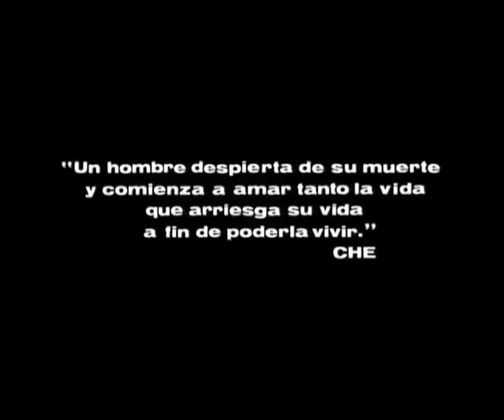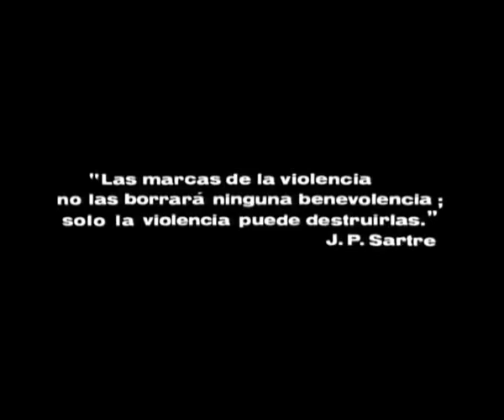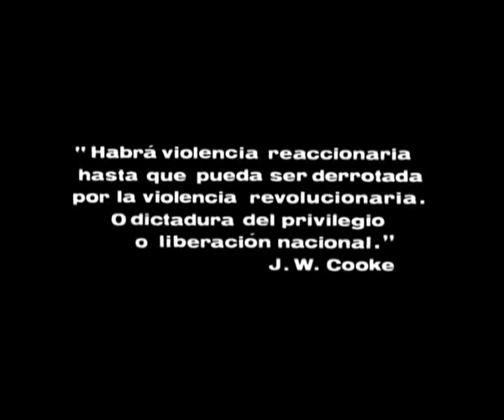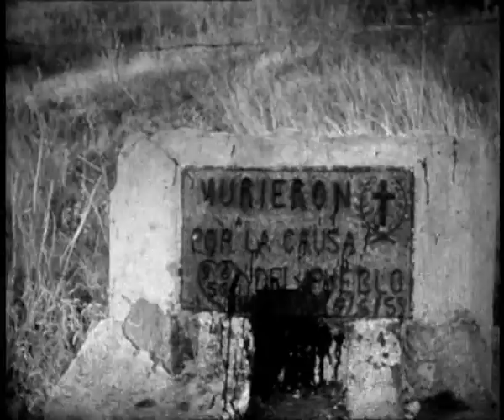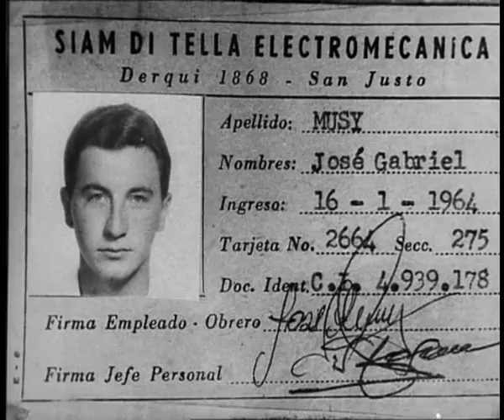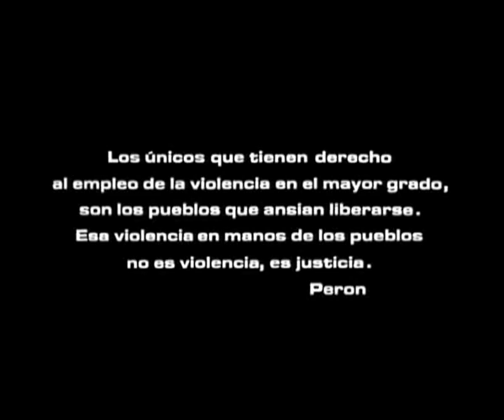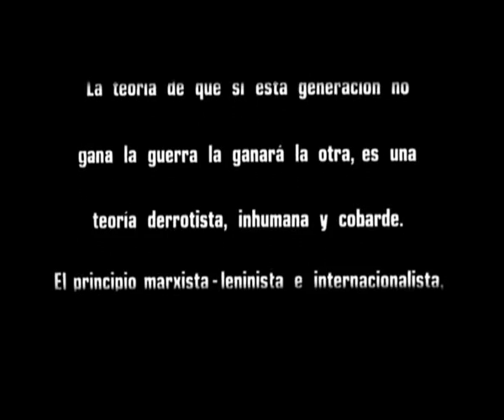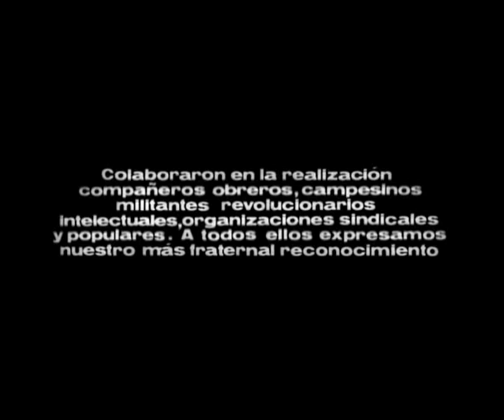The Hour of the Furnaces (1968) Part 3: Violence & Liberation subs Eng/Ita/Fra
Hour of the Furnaces: Notes and Testimony on Neocolonialism, Violence and Liberation. Part 3: Violence and Liberation
"This legendary underground film criticized neo-colonialism and called for the overthrow of the Argentine government. Intended to be a film which "the System finds indigestible," La Hora was made and distributed outside of the commercial film industry. Because watching the film was illegal, the film transcended bourgeois entertainment: "We also discovered that every comrade who attended such showings did so with full awareness that he was infringing the System's laws and exposing his personal security to eventual repression. This person was no longer a spectator; on the contrary, from the moment he decided to attend the showing, from the moment he lined himself up on this side by taking risks and contributing his living experience to the meeting, he became an actor, a more important protagonist than those who appeared in the films."